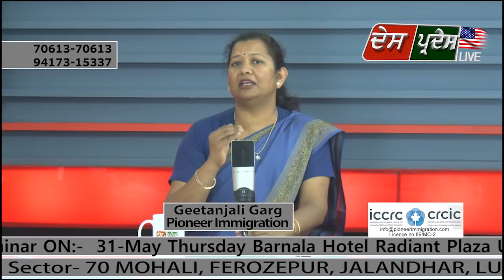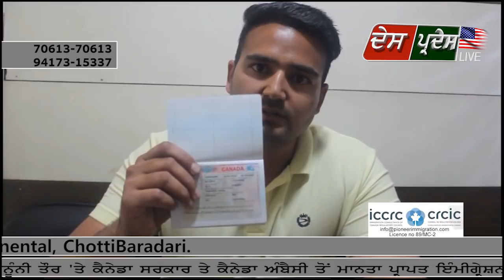Des Pardes Live With Pioneer Immigration & Education Consultancy Pvt. Ltd. 30 May 2018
Canada : ਆਪਣਾ ਕੇਸ ਿੲੰਮੀਗ੍ਰੇਸ਼ਨ Law Expert ਤੇ ICCRC ਮੈਂਬਰ ਡਾ ਰਵੀ ਗਰਗ ਤੋ ਲਗਵਾਉ ।
ਕੇਵਲ ICCRC ਮੈਂਬਰ ਹੀ ਕਾਨੂੰਨੀ ਤੌਰ ‘ਤੇ ਕੈਨੇਡਾ ਸਰਕਾਰ ਤੇ ਕੈਨੇਡਾ ਅੰਬੈਸੀ ਤੋਂ ਮਾਨਤਾ ਪ੍ਰਾਪਤ ਿੲੰਮੀਗ੍ਰੇਸ਼ਨ ਕੰਸਲਟੈਂਟ ਹਨ।
ਿੲਨ੍ਹਾਂ ਦਾ ਨਾਮ ਕੈਨੇਡਾ ਸਰਕਾਰ ਤੇ ਕੈਨੇਡਾ ਅੰਬੈਸੀ ਦੀ ਵੈੱਬਸਾਈਟ ਅਤੇ ‘ਤੇ ਦੇਿਖਆ ਜਾ ਸਕਦਾ ਹੈ।